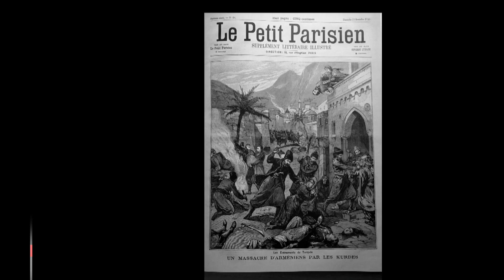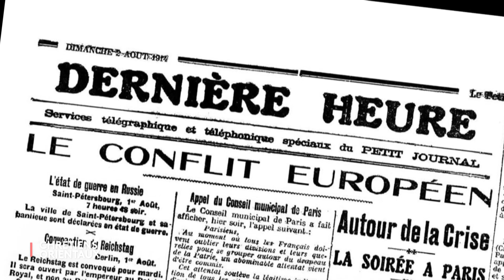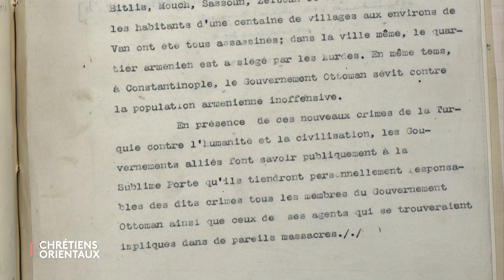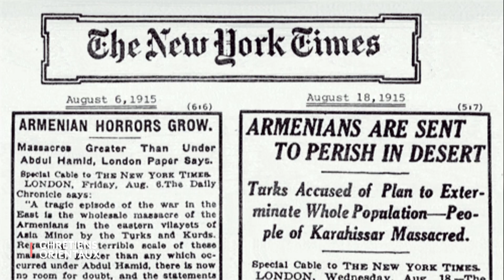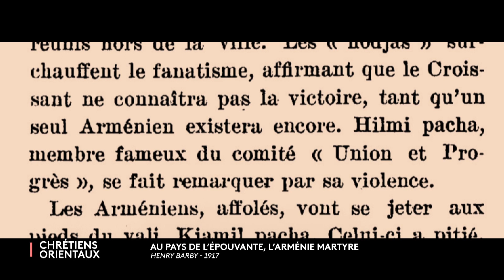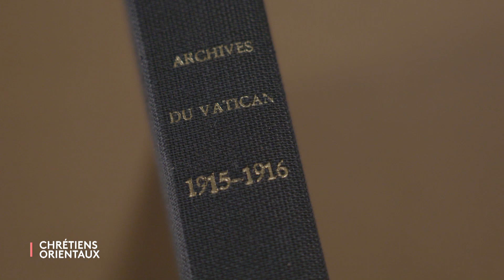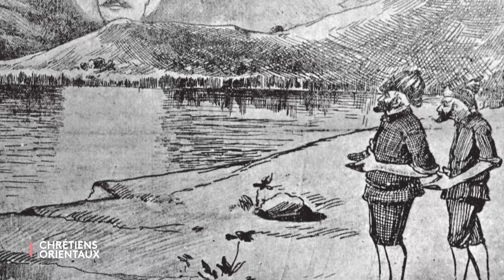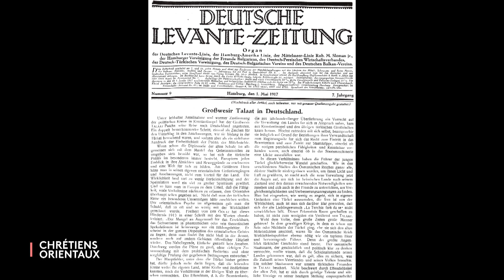GENOCIDE DE 1915 ILS SAVAIENT